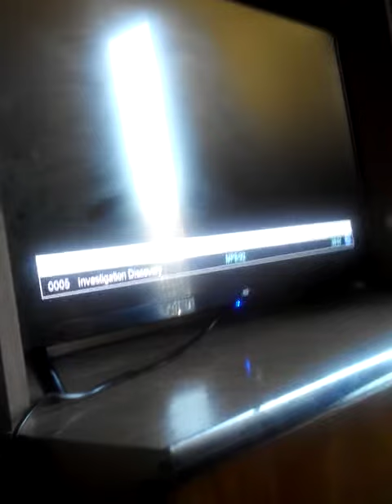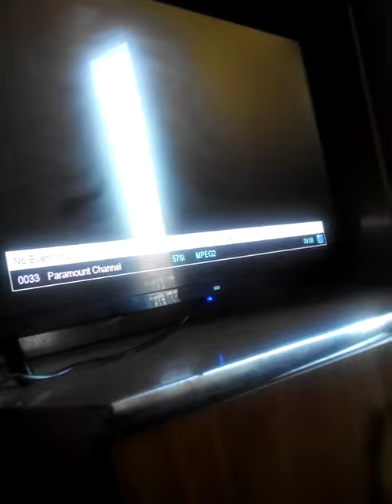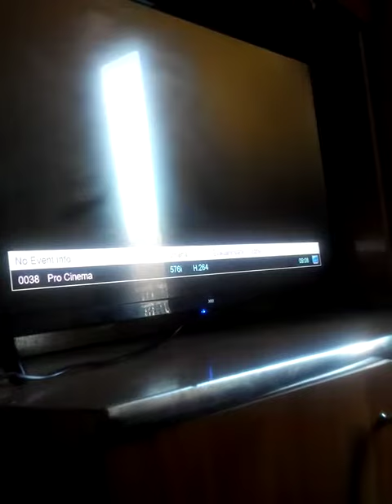Grila dc fiber (ep 1)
Animal planet
Discovery
Național geographic
Nat geo wild
Investigation discovery
Viasat Explorer
Viasat History
Viasat nature (maghiară)
Fishing and hunting
Agro TV
Discovery science
TLC
Discovery turbo xtra
Da vinci Learning
Disney channel
Disney junior
Cartoon Network
Minimax
Eurosport
Telekom sport 1
Telekom sport 2
Eurosport 1 HD
Eurosport 2 HD
Pro x HD
TVR 1 HD
AXN România
AXN white
AXN black
AXN spin
TV1000
Paramount channel
AMC
Film cafe
TV H (lipsă)
Bollywood TV
Pro cinema
Pro 2 HD
Pro gold
Happy channel HD
Național TV
TVR 1
TVR 2
Pro TV HD